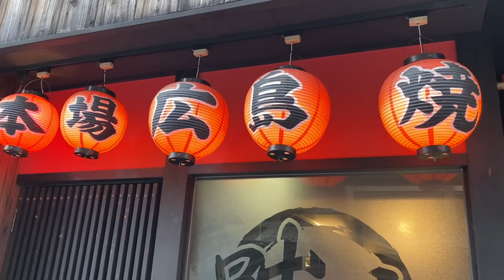趣き漂う京町家で広島焼き＆鉄板料理を堪能 - 広島鉄板 叶夢 - 京都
新鮮な地野菜や広島直送のこだわりの生麺を使用した、自慢の広島お好み焼きと鉄板料理をお楽しみいただけます。
忘年会などのご宴会に最適な飲み放題付きコースは4000円のお手軽なものから、誕生日や記念日などにぴったりな黒毛和牛ステーキ付きおまかせの贅沢なものまで充実
食べログ

T-BOX Japan